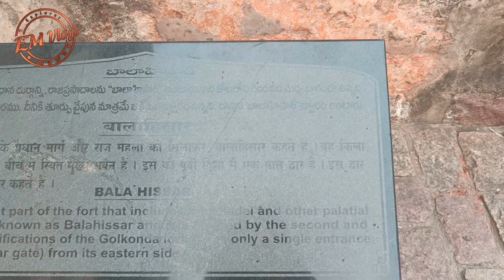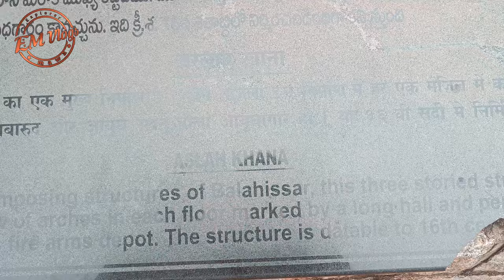GOLCONDA FORT HYDERABAD || Telugu Historical Vlog || All Hidden Places of golconda || PART-1 DEVIL?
Golconda Fort Full History in Telugu Hyderabad Golkonda Kota History & secret mysterious rooms in 2022

Golkonda Kota more details visit to Telangana

Golconda Fort is located in the western part of Hyderabad city and is about 9 km from the Hussain Sagar Lake. The outer fort occupies an area of three square kilometers, which is 4.8 kilometers in length.

It was originally known as Mankal, and built on a hilltop in the year 1143. It was originally a mud fort under the reign of Rajah of Warangal. Later it was fortified between 14th and 17th centuries by the Dahmani Sultono and than the wilina Outih ChahiBahmani Sultans and then the ruling Qutub Shahi dynasty. Golconda was the principal capital of the Qutub Shahi kings. The inner fort contains ruins of palaces, mosques and a hill top pavilion, which rises about 130 meters high and gives a bird's eye view of other buildings.

It was initially called Shepherd's Hill, meaning Golla Konda in Telugu while according to legend, on this rocky hill a shepherd boy had come across an idol and the information was conveyed to the ruling Kakatiya king at that time. The king constructed a mud fort around this holy spot and after 200 years, Bahamani rulers took possession of the place.Later the Qutub Shahi kings converted this into massive granite fort extending 5km in circumference. The fort is considered a mute witness to historic events. The Qutub Shahis reign at Golconda ended in 1687 when it was run over by Mughal emperor Aurangzeb, who intentionally left it in ruins

Golconda still boasts of mounted cannons, four drawbridges, eight gateways, and majestic halls, magazines, stables etc. The outermost enclosure is called Fateh Darwaza meaning Victory gate, after Aurangzeb's army marched successfully through this gate. At Fateh Darwaza one can witness fantastic acoustical effects, which is one among the many famous engineering marvels at Golconda. Clapping your hand at a certain point near the dome entrance reverberates which is heard clearly at the hill top pavilion, almost one kilometer away. This served as a warning note to the inhabitants of the fort of any impending danger, Ofcourse it now amuses visitors. The fort gains an impressive place among the architectural marvels and heritagestructures of India and is a testimony to Hyderabad's glorious past.
Golcondafort golkondaKota Hyderabadgolkondafort telanganatourismGolconda Fort Hyderabad Tour: Founded in the approximately 12th Century by the Kakatiya Kings, this massive Golconda Fort with eight gates and 87 bastions was later built by Qutub Shahi Kings.

The name Golconda Fort has a legend behind it. As per the story, a shepherd boy was once walking on this hill when he had come across a God idol. The news about the shepherd boy and his findings reached the then ruler of Kakatiya Dynasty. The King then decided to built a fort on the hill, which then came to be known as Golconda (Shepherd's Hill) Fort.

However, almost 200 years later, the fort came under Bahamani rulers. Later Qutub Shahi Kings took the fort under their control and extended it further. The fort was fortified and expanded during the reign of Bahamani rulers and Qutub Shahi Dynasty. Later in 1687, this fort came under the rule of Mughal emperor Aurangzeb. It was then the fort was left unattended.At present, the Golconda Fort constitutes a complex layout of palaces, mosques and pavilion, Bhakta Ramadasu Jail, Ellamma Temple 900yrs.. India Telangana Tourism.